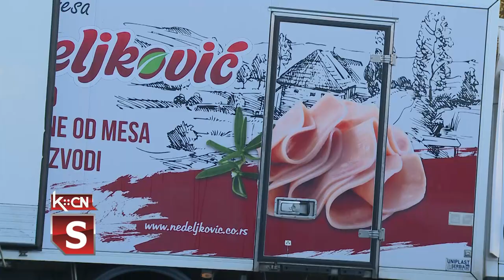Moja prva plata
Nakon završenog programa „Moja prva plata” koji su sprovele Nacionalna služba za zapošljavanje i Vlada Republike Srbije, registrovano je 7.033 kandidata koji su počeli osposobljavanje kod poslodavca kroz ovaj program. U Mesnoj industriji „Nedeljkovć” u Šašincima ugovor su potpisala tri lica